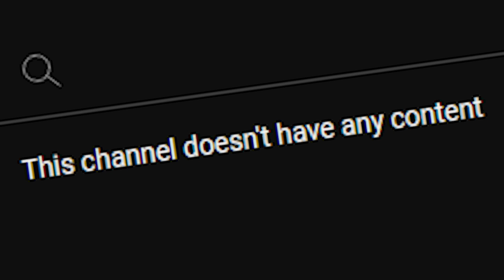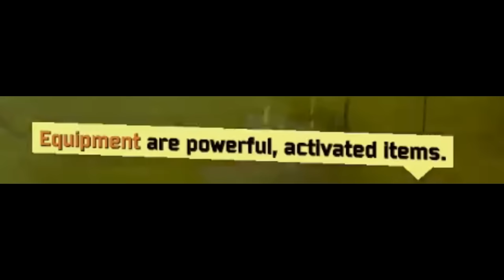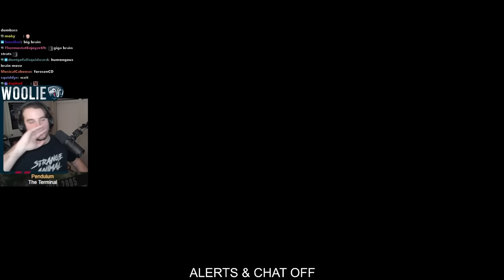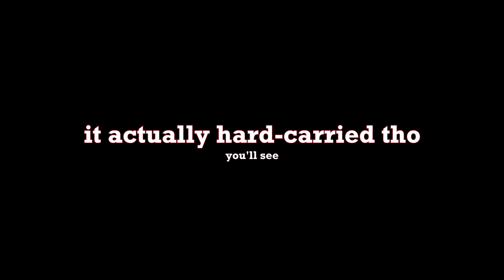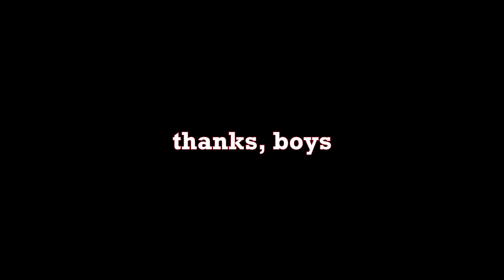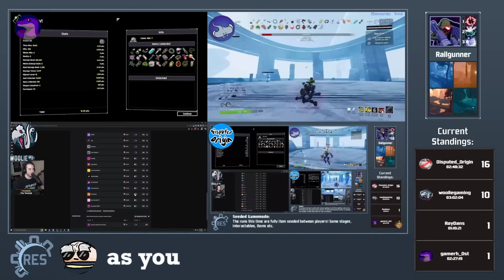The Risk of Rain 2 SUPERBOWL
Competitive Eclipse 8 races between myself, @DisputedOrigin @raydans @gamerh0st feat: @Cap_ @RacesVideos as casters!

0:00 Intro / Rules
1:51 Run 1 (Mercenary)
7:56 Run 2 (Bandit)
13:50 Run 3 (MUL-T)
21:30 Final Run (Railgunner)
23:42 Results